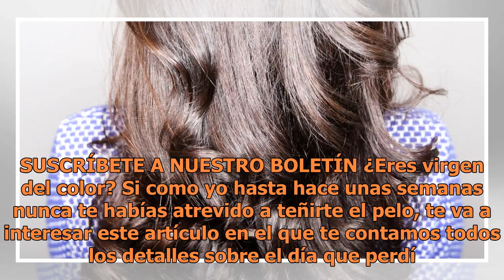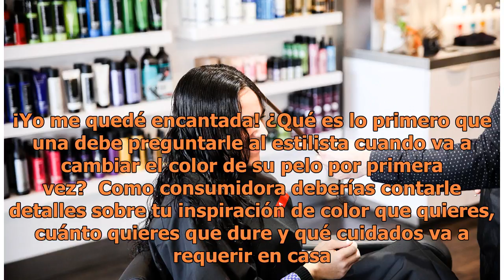Lee esto si estás pensando en teñirte el cabello por primera vez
Si como yo hasta hace unas semanas nunca te habías atrevido a teñirte el pelo, te va a interesar este artículo en el que te contamos todos los detalles sobre el día que perdí la virginidad en el salón del estilista Robert Santana, en Brooklyn, qui...